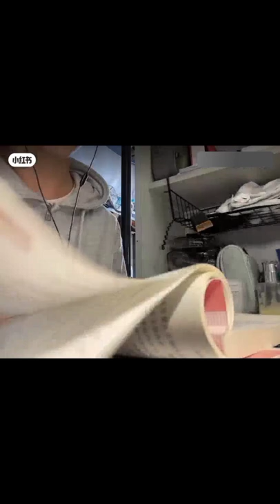China Southern Airlines VLOG | Is your school closure life the same as mine?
hello my little pokeys

Even though the school is closed, don't forget to study hard~ Let's work together

Let's do both learning and playing!

Today's main content is learning - dancing class eating - entertaining yourself

Finally, I hope everyone can be happy every day happy moments in daily life

My daily vlog @video potato @campus potato @VLOG potato

Nanjing
南航VLOG | 你的封校生活和我一样吗?

hello 我的小波吉们

尽管封校大家也不要忘了认真学习哦~我们一起

来做到学习玩耍两不误!

今天的主要内容是学习-舞蹈课吃饭-自娱自乐

最后希望大家每天都能开心

南京